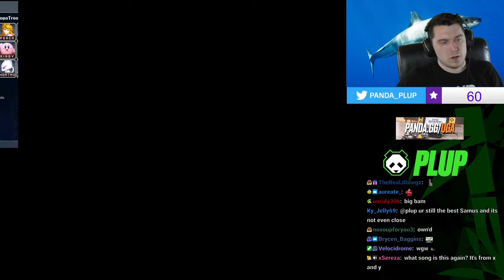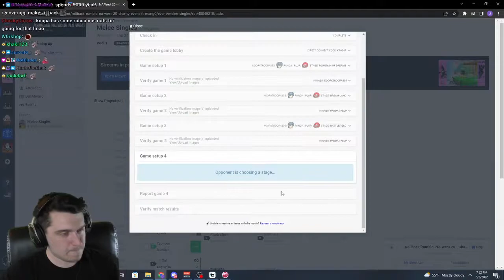Plup vs KoopaTroopa895 Marth Winners @ Rollback Rumble NA West 20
Please click the source and follow the stream to support SAMUS